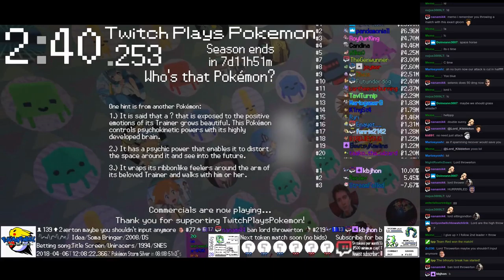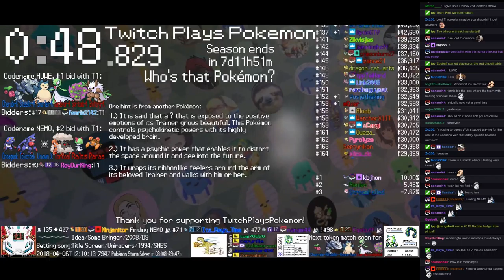Twitch Plays Pokémon Battle Revolution - Matches #113629 and #113630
#113629 [Blue: Venomoth (Disable), Illumise (Physical), Wobbuffet (Attacker)] vs [Red: Magnemite (Special), Poliwrath (Special), Kyogre (Standard)]

12:07 : #113630 [Blue: Raichu (Special), Gloom (Special), Ponyta (Special)] vs [Red: Unown B (Bear), Grovyle (Special), Raichu (Mixed)]